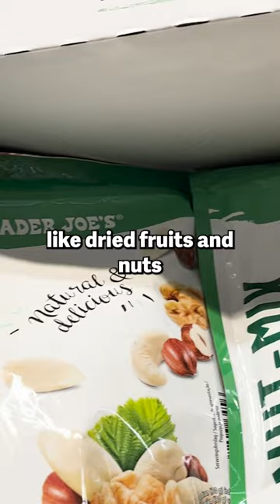Trader Joe's Surprising Connection to This Grocery Giant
Did you know that Trader Joe's has a relationship with a grocery chain that originates from Europe? Learn more about it in this short video.